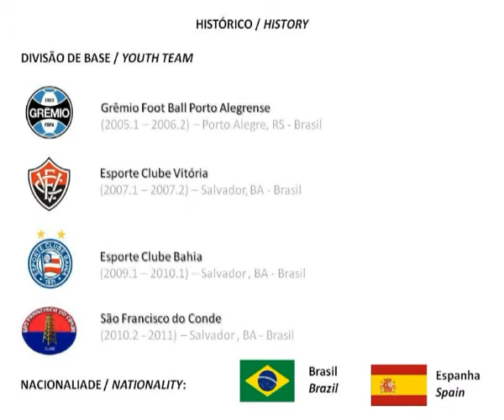DVD VITOR ROCHA - MEIA- ATLETA F 10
NOME: VITOR ROCHA GARCIA DE MATOS
D.NASCIMENTO: 27/04/1993
POSIÇÃO: MEIA
ALTURA: 1m82
PESO: 70 kg
ATLETA F 10 ASSESSORIA E MARKETING ESPORTIVO